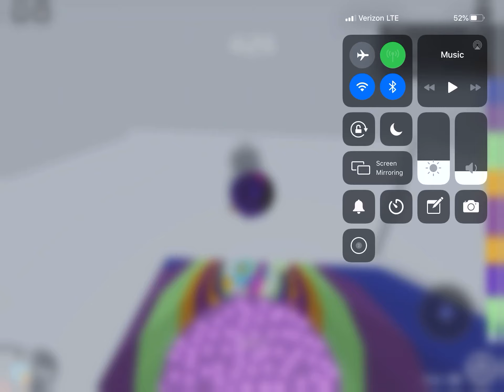I beat a 8 length tower of hell tower... (with fishy)